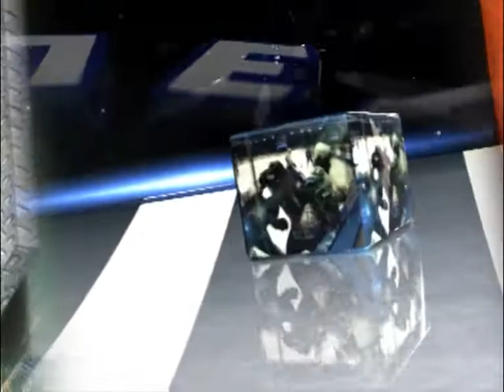Открытая тренировка "Торпедо"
Интервью Валерия Павлиновича Шанцева